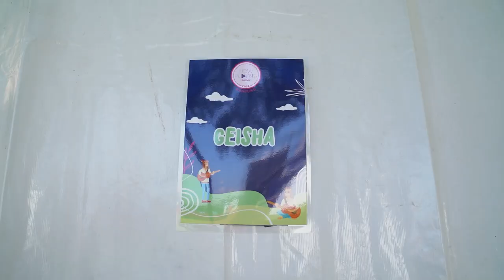Geisha Diary #51 - Manggung Di Now Playing Festival 2022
Aktifkan RBT Telkomsel Geisha - Impas dengan cara : GIMPAS kirim ke 1212

Contact person Artist Management Musica Studio's (GEISHA) :
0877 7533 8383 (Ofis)